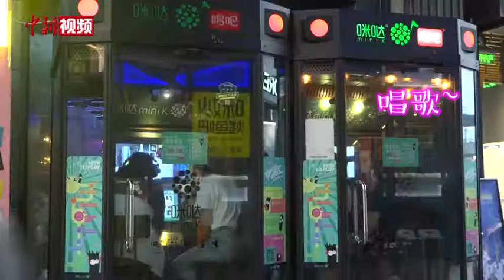北京烟火气回归 “夜经济”回暖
日前，北京疫情防控重新进入常态化。7月26日，之前因新发地聚集性疫情暂停的北京消费季各项活动重新启动。现在北京“夜经济”的恢复情况如何，夜间熟悉的烟火气有没有回来呢？和小新一起来看一看吧！